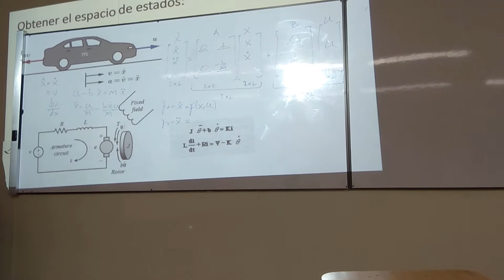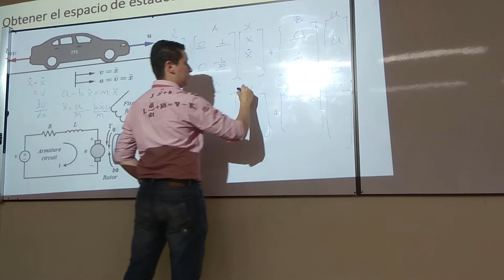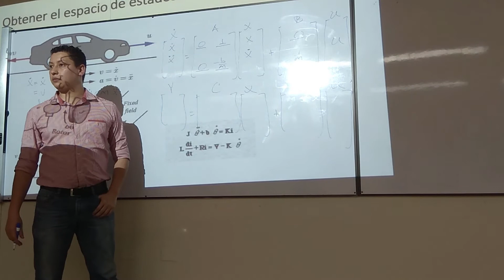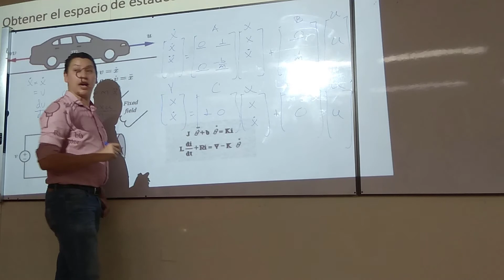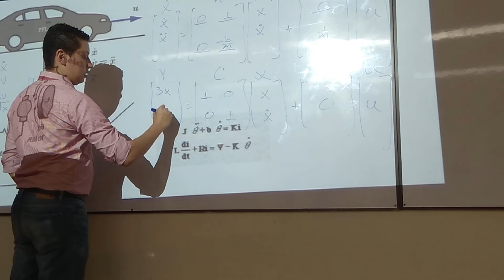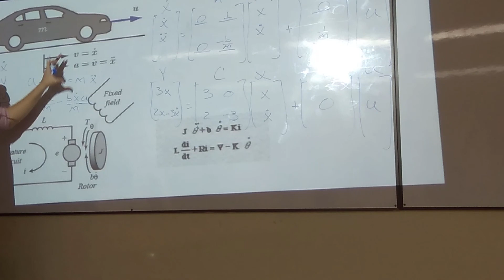Sistemas de control contínuo y discreto - Clase # 2 - parte 5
Clase #2 de control contínuo y discreto a cargo del Docente Daniel Gonzales, de la Maestría en Automatización y control Industrial en el Instituto Tecnológico Metropolitano ITM de la ciudad de medellín.